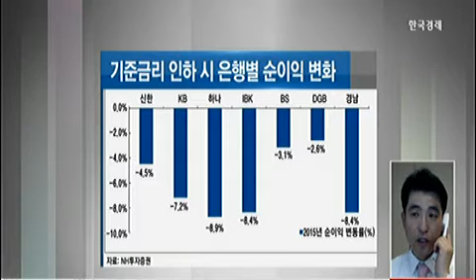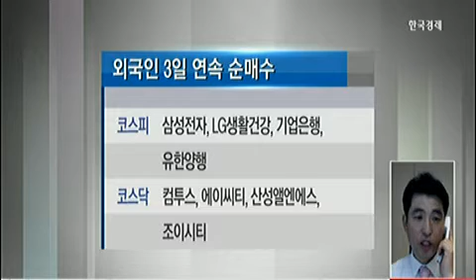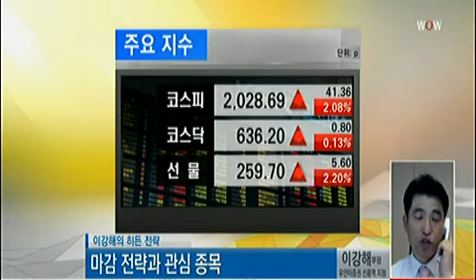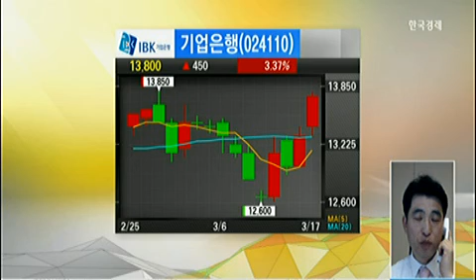[이강해의 히든전략]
[이강해의 히든전략] (2015년 03월 17일 방송)
이강해 유안타증권 선릉역지점 부장